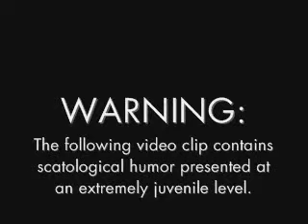Random Thought #1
Just something that occurred to me in the grocery store the other day